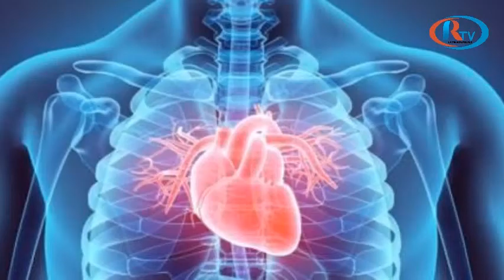CONSEIL RAMADAN N°2:Jeûne du Ramadan et maladie chronique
Compte-tenu des migrations globales, les cliniciens sont confrontés de plus en plus souvent à des patients avec des croyances, représentations et pratiques de santé qui diffèrent des leurs. La diversité de nos patients nécessite donc des compétences cliniques transculturelles spécifiques afin de continuer à offrir des soins de qualité à tous.